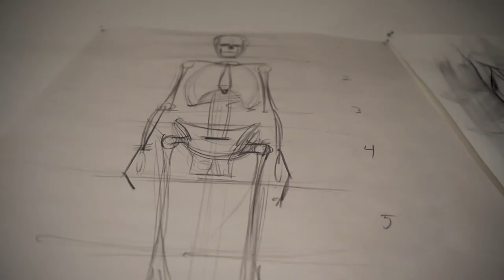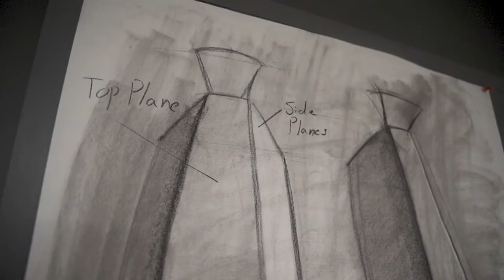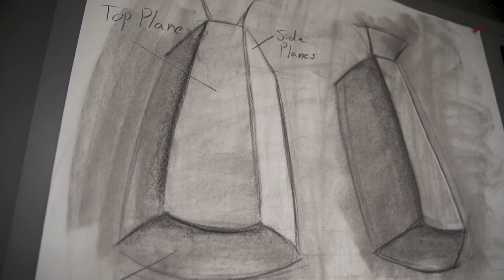WCAD - Robert Bean | Drawing | UA Little Rock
Faculty & Staff Highlight!

Although we may be limited in our interactions, we definitely do not want to be strangers.
We would like to invite you to take a moment to meet our incredible faculty & staff, and learn something about our department. They’re passionate about what they do and are as diverse & talented as our students.

This is Robert Bean, and he's a drawing instructor!

Check out more of what we do here, and find out how you can get involved at